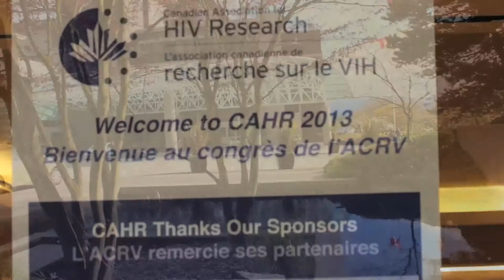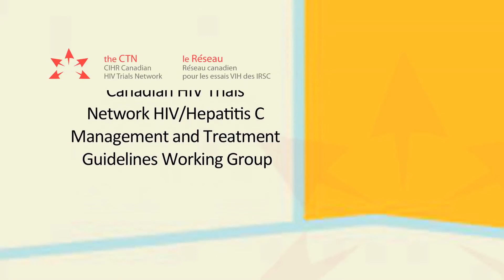2013 CIHR Canadian HIV Trials Network HIV-HCV Co-infection Guidelines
Health Canada suggests that 250,000 Canadians are currently living with hepatitis C and up to 30 per cent of those living with HIV in Canada also contend with hepatitis C. However, those that are co-infected are often not included in key studies evaluating HIV and HCV medications. As a result, uncertainty often guides treatment decisions.

In response to this situation Drs. Curtis Cooper (U Ottawa), Marina Klein (McGill) and Mark Hull (BC Centre for Excellence in HIV/AIDS) have led a CTN initiative to develop new Canadian HIV-hepatitis C treatment guidlines. The guidelines include recommendations for evaluating co-infected patients, addressing barriers to care, selecting treatments, determining treatment timing and addressing drug-drug interactions. In addition to filling an important knowledge gap, these guidelines come at a unique moment in time where many new hepatitis C (HCV) treatments are currently being tested. At the event in Vancouver the authors asked for and received feedback to a draft version of the guidelines.

On April 12 in Vancouver at the 22nd Annual Canadian Conference on HIV/AIDS Research -- CAHR 2013, the CTN hosted a lunch symposium entitled "2013 CIHR Canadian HIV Trials Network HIV-HCV Co-infection Guidelines: Pre-Finalization Feedback Session."  Right after the event we caught up with two of the authors, Drs. Curtis Cooper and Mark Hall, and asked them to provide a little more information about the guidelines and to talk about the goals and challenges of this health initiative.

If you have any questions, or wish to have a draft copy of the guidelines for review please send a message to .